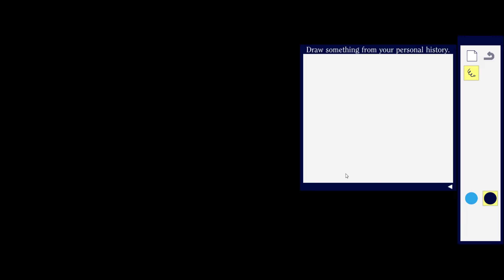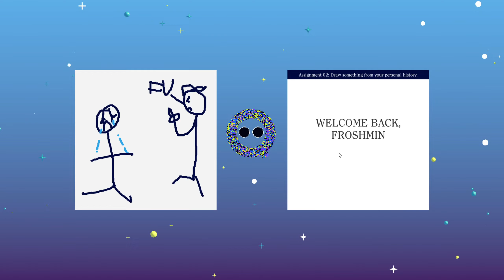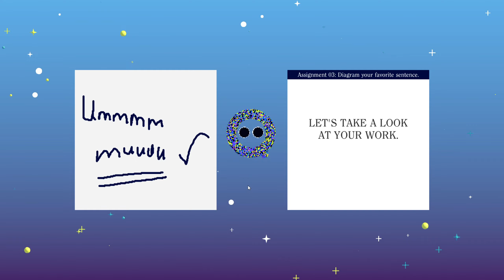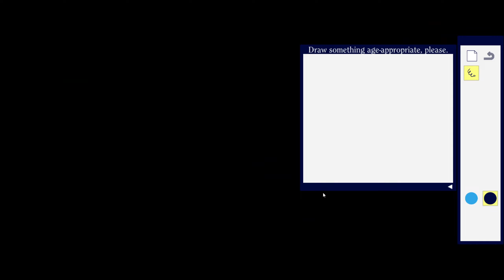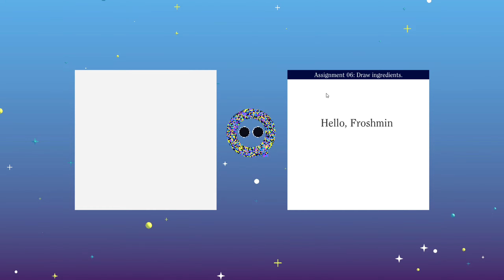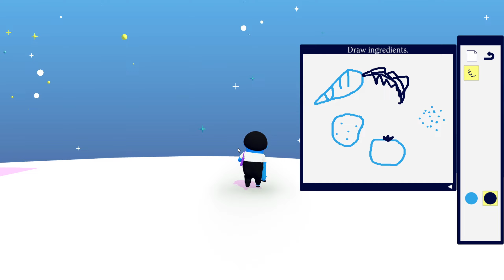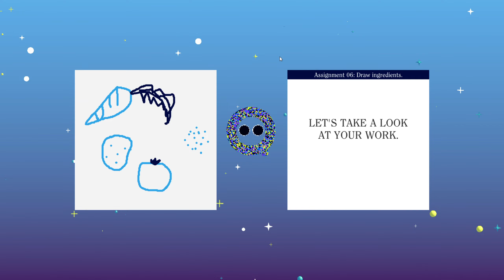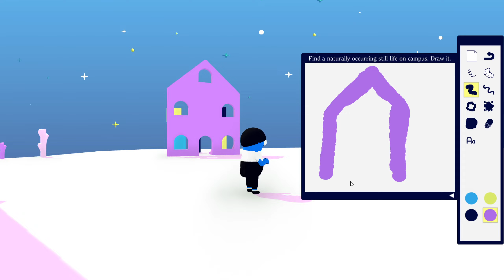Art Sqool w/ JD - 1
A little game my real-life friend JD and I played a while back but never uploaded.